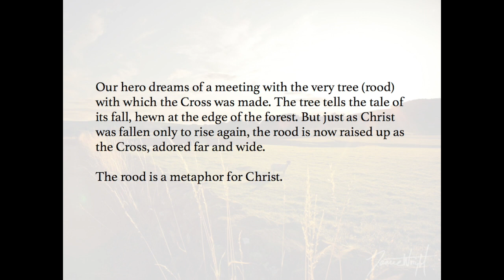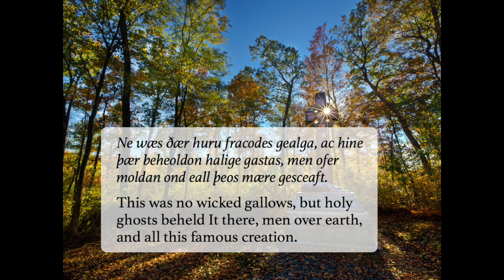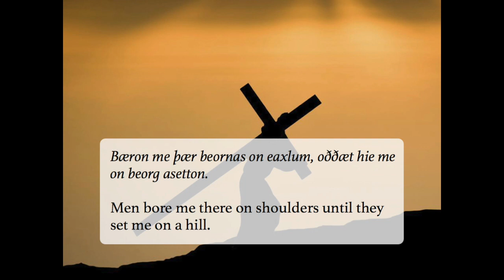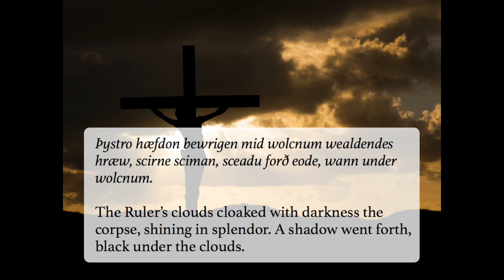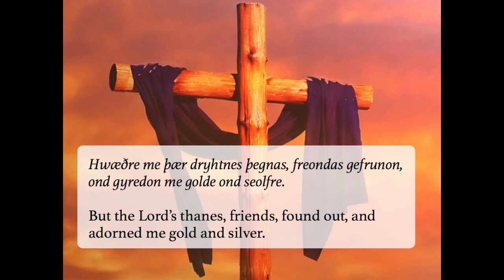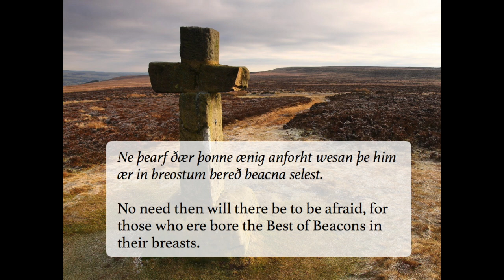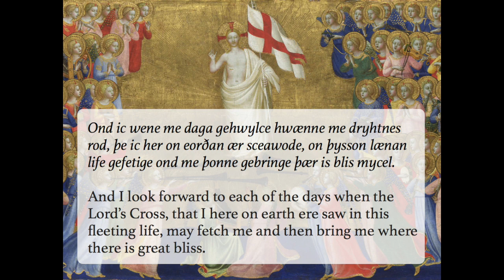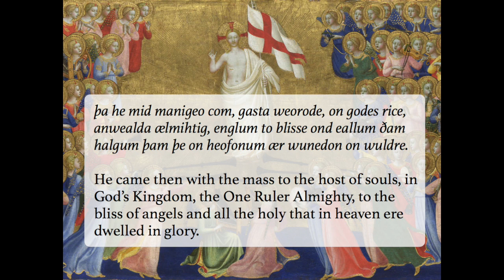Dream of the Rood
The Dream of the Rood is one of the oldest poems in what came to be the English language, probably from the eighth century. It is a dream narrative.

Our hero dreams of a meeting with the very tree (rood) with which the Cross was made. The tree tells the tale of its fall, hewn at the edge of the forest. But just as Christ was fallen only to rise again, the rood is now raised up as the Cross, adored far and wide. The rood and the cross are both metaphors for Christ.

Translation and recitation are mine, and I was a student of Prof. Thomas Toon at the University of Michigan, Ann Arbor.